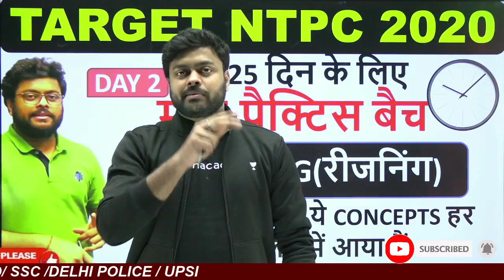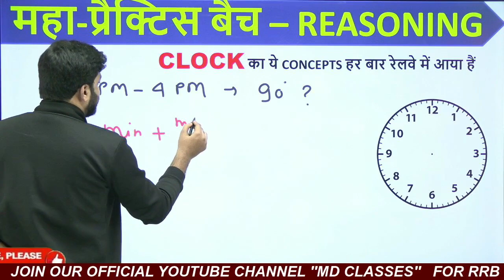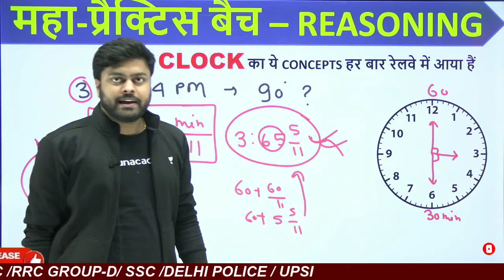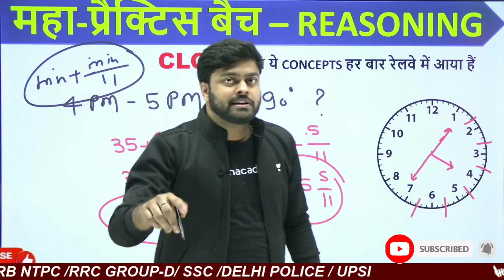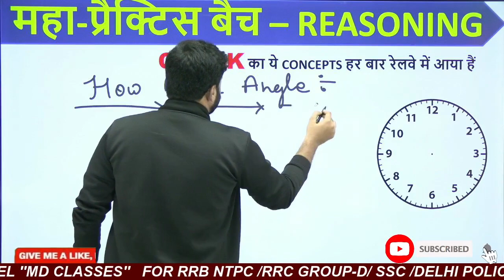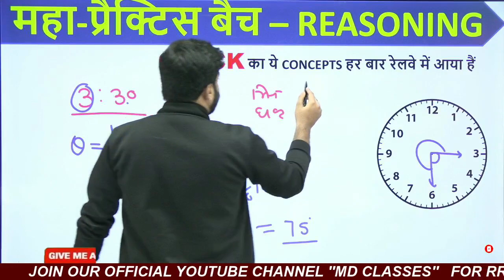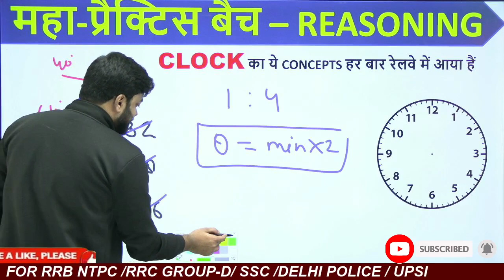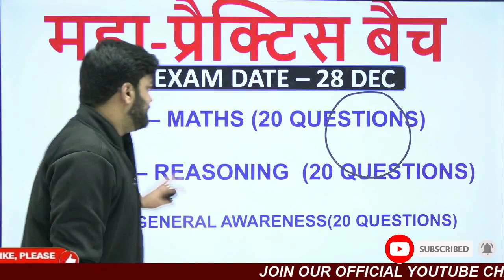DAY-2 | REASONING | RRB NTPC MAHAPRACTICE BATCH | CLOCK | बचे 25 दिनों के लिए | NTPC 2020